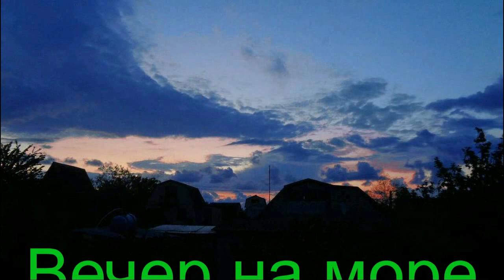вечер на море 2